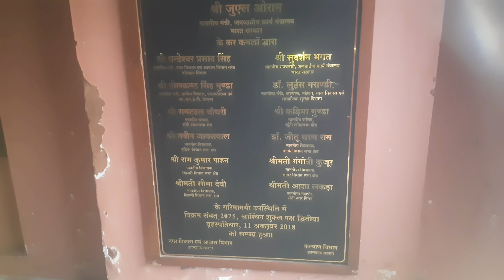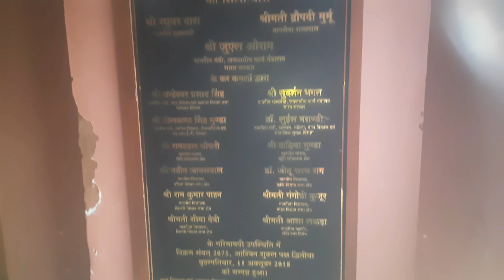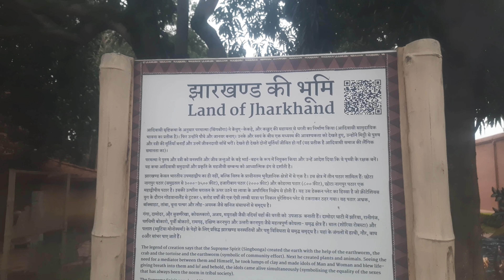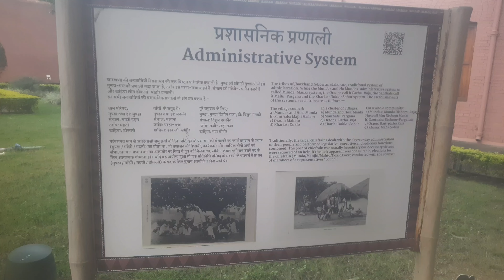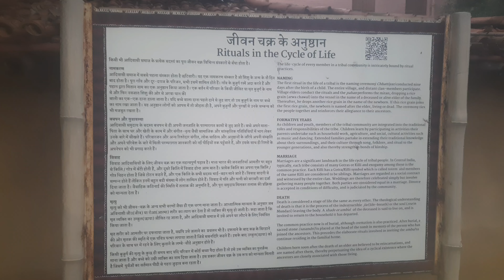Birsa Munda Museum | झारखंड की कला और संस्कृति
museum
ranchi
vlog
trip
tour